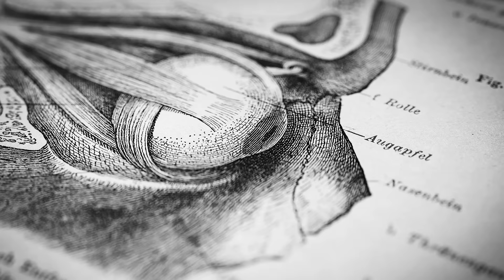Dr. Emily Balcetis: Tools for Setting & Achieving Goals | Huberman Lab Podcast #83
My guest this episode is Dr. Emily Balcetis, PhD, Professor of Psychology at New York University (NYU). Dr. Balcetis’ research focuses on how our perception of the world, particularly our visual perceptions, influences our level and persistence of motivation, how we conceptualize goals, actual goal achievement, and our emotional state as we pursue goals. Dr. Balcetis explains how to best visualize and overcome challenges in pursuit of larger, complex goals. We also discuss the science of how to define goals and intermediate milestones, overcome obstacles, and effectively track progress. This episode highlights science-based, immediately actionable tools that anyone can use to set and achieve physical and/or cognitive goals more effectively.

*Edit to 6:07: Levels enables members to see their continuous glucose data alongside their food and exercise logs — Levels itself is not a continuous glucose monitor.

Dr. Emily Balcetis
Clearer, Closer, Better: How Successful People See The World
Writer’s bloc: An online, real-time communal writing platform for enhancing writing pedagogies

Timestamps
00:00:00 Dr. Emily Balcetis, Visualization of Goals & Motivation
00:03:24 Momentous Supplements
00:04:38 Thesis, Levels, ROKA
00:08:08 Vision & Motivation
00:11:37 Tool: Narrowing Visual Focus & Improving Exercise
00:21:39 Adjusting Visual Attention & Perceived Fatigue
00:25:14 Tool: Visual Focus “Spotlight”
00:27:57 Tool: Goal Gradient Hypothesis, Visual Spotlight to Increase Effort
00:33:38 AG1 (Athletic Greens)
00:35:00 Defining Goals vs. Accomplishing Goals, Dream Boards & Goal Lists
00:41:28 Tool: How to Setting Better Goals & Identify Obstacles
00:46:38 Vision is Unique, Challenging the Visual System, Realistic Goals & Micro-Goals
00:57:12 Do Fit People View the World Differently?, States of Body & Visual Experiences
01:05:54 Caffeine, Stimulants, Visual Windows & Motivation
01:10:13 Tools: Goal Setting & Cognitive (Non-Physical) Goals, Data Collection
01:21:54 Year in Review & Memory
01:26:32 Visual Tools & Mental Health, Depression & Visual Priming
01:31:33 Focusing Attention & Increasing Visual Detail/Resolution
01:36:12 Zero-Cost Support, YouTube Feedback, Spotify & Apple Reviews, Sponsors, Neural Network Newsletter, Instagram, Twitter, Momentous Supplements